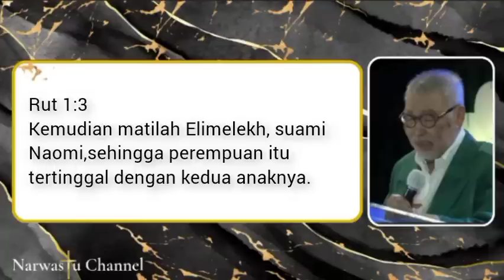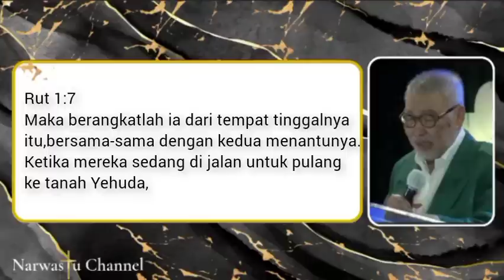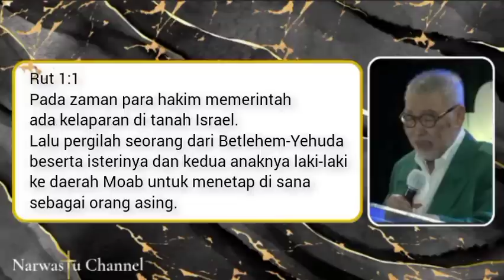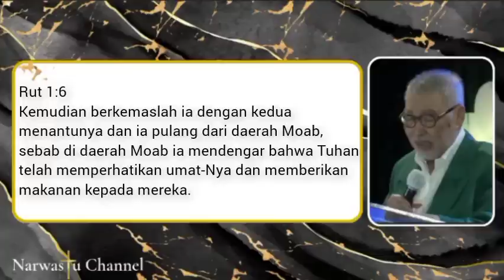pertobatan menghasilkan perkara parkara yg besar